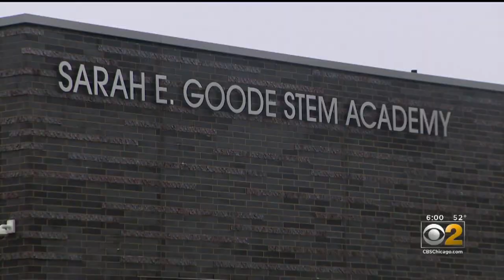Ald. Derrick Curtis Witnesses Brawl At Sarah E. Goode STEM Academy While Visiting To Address The Iss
More videos are surfacing of fight after fight at Sarah E. Goode STEM Academy on Chicago's South Side, and in a letter to parents, the school said there were five physical altercations at the school Thursday.